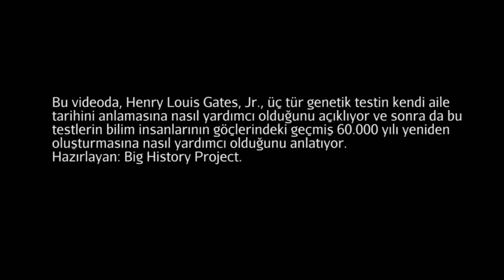Gen Bilimi ve İnsan Soyu (Büyük Tarih Projesi)